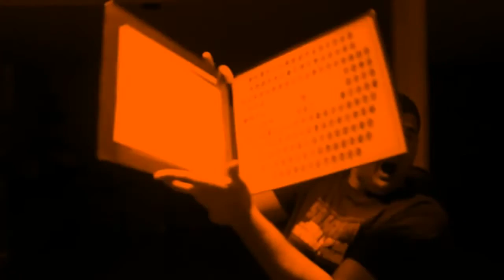Ranting About College (2012)